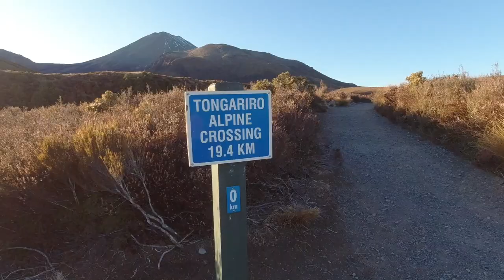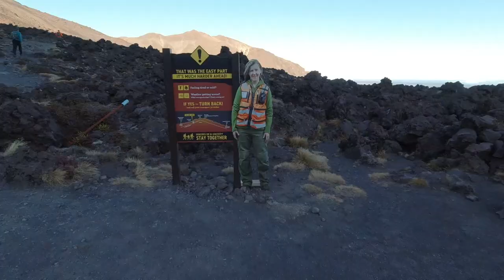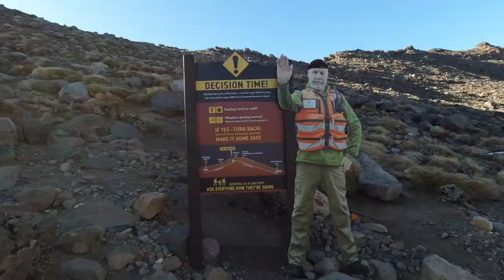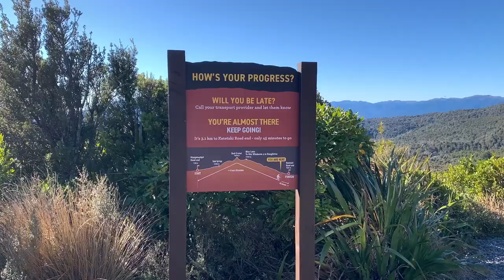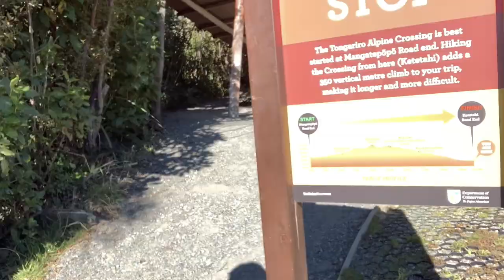All by Myself Running the Tongariro Alpine Crossing, Tongariro National Park, New Zealand - May 2020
Ever since I heard of the Tongariro Alpine Crossing, it had been on my list.  We had thought about dragging the kids across it.  I mean, we had dragged them up and down the Pinnacles Hike in the Coromandel, so they probably could have handled it, but ultimately, this became a solo adventure.  It was initially tough to find someone to arrange a one-way shuttle. Most of the shuttles that were operating at this time of year and under level 2 lockdown were only doing round trips.  Usually a 7.5 hour drop off and pick up duration.
I wanted to jog it at my own pace and get home to Cami and the kids sooner rather than later.  So, after making a bunch of phone calls I was able to connect with shuttle company that was able to take me out on a one way shuttle.

I drove to the Ketahi Car Park for 7:30 and was dropped off at beginning of the crossing just after 8.
Long story, short: the hike was amazing.
Long story, long:
It was cold to start.  I had a pair of tights on (they may have been Cami’s tights) and another pair of pants, my light down jacket, a rain jacket, undergloves, and over gloves and a toque.  One of the guys on the shuttle said it was -8.  Could have been.

It was a pretty mellow start to Soda Springs.  The springs were partially frozen with lots of green plants beneath the recently frozen ice.
The Devils’ staircase was, honestly, pretty chill and I WAS THE ONLY ONE ON IT!

I had passed probably 30 people on my way up, but once I passed the last group on the first part of the track, I was all by myself for the rest of it.  If you watch youtube videos or have seen pictures (I’ve included two in the video) this hike is typically ruined, because there are so many tourists on it (thank you Corona).
The lakes were stunning and it was really cool being up in the alpine on these volcanoes.

While I was crossing the Blue Lake, I saw something out of the corner of my eye and almost before I could pull out my camera and press record, it was gone.  I don’t know what kind of plane it was, my guess is some sort of jet, but I’ve only ever been buzzed like that at an air show.  I can’t imagine that they let people fly that low through the crossing, but it was a pretty cool experience.  I’ve cut all of my geeking out about being buzzed by the airplane.  You’re welcome.

The decent is long, and generally uneventful.  10 kms of switchbacks, ending in a forest with a creek and a waterfall.

Great hike.  Totally worth doing and I was super stoked that I was able to do it without all of the other tourists around.